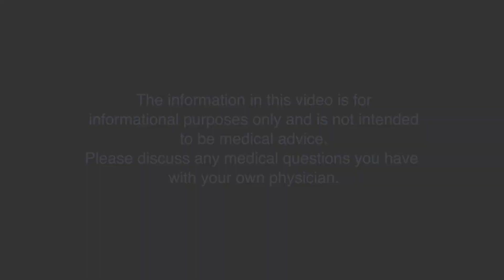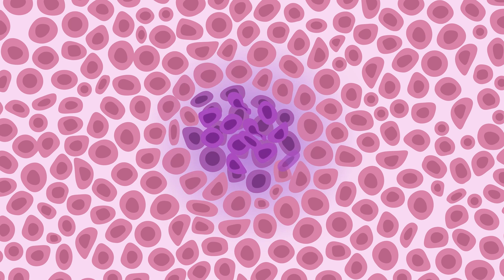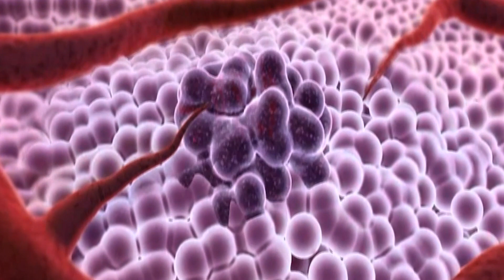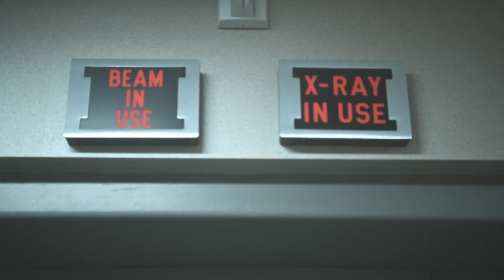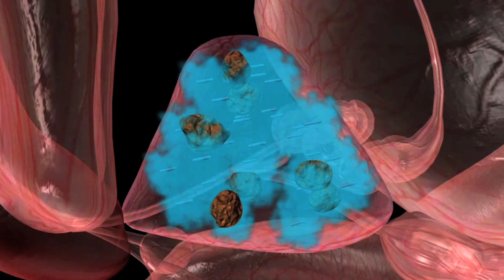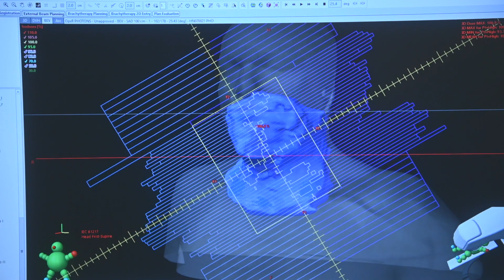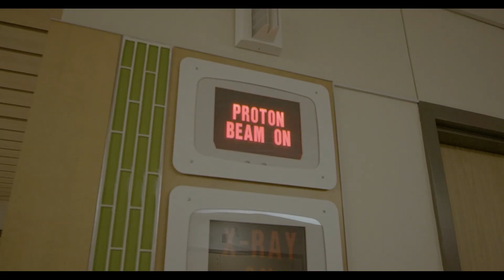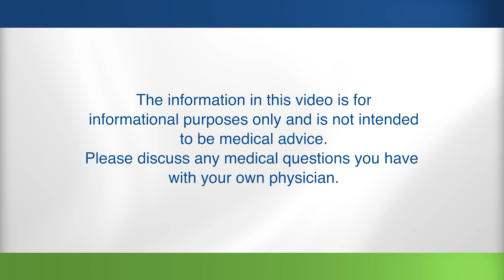An Introduction to Radiation Therapy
This video is a comprehensive overview for patients who are considering radiation therapy as a treatment for their cancer. Recognizing that the video is quite long, it has been produced in eight chapters covering What is Radiation Therapy, Types of Radiation Therapy Treatments, The Radiation Therapy Treatment Team, Pre-treatment Planning, What to Expect, Possible Side Effects, Safety and Caring for Yourself. This video is available for ASTRO members to show to patients to help alleviate some of the fear of undergoing radiation therapy for treatment of their disease.

01:11 - What is Radiation Therapy
03:20 - Types of Radiation
08:35 - Radiation Therapy Team
11:28 - Pre-Treatment Planning
14:46 - What to Expect
17:26 - Possible Side Effects
19:18 - Radiation Therapy Safety
20:15 - Caring for Yourself